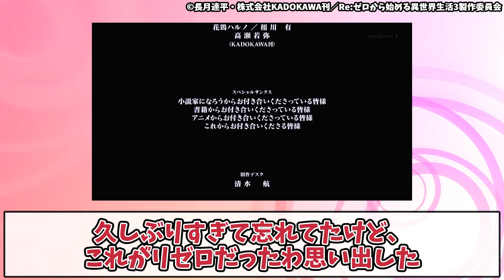【Re:ゼロから始める異世界生活 3期】51話 ネットの反応と視聴者の感想 王選関係者集合で大興奮 スバルとリリアナの共鳴 シリウスえぐい デレデレベア子【リゼロ アニメ反応集 実況考察まとめ】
Re:ゼロから始める異世界生活 3rd seasonへの視聴者の反応やネットの感想をお届けします！ぜひお楽しみください！

【Amazon.co.jp限定】Re:ゼロから始める異世界生活 3rd season Blu-ray全巻購入セット( メーカー特典：アニメ描き下ろしA3クリアポスター付 )( 全巻購入特典：アニメ描き下ろしイラスト使用キャラファインボード＆トートバッグ ) [Blu-ray]

Re:ゼロから始める異世界生活 3rd season 1 [Blu-ray]
(Amazonリンク)

00:00 オープニング
00:30 視聴者の感想!!
05:43 視聴者の感想!!(後半)
09:50 エンディング

Re:ゼロから始める異世界生活 3rd season (Re:ZERO -Starting Life in Another World-)

キャスト
ナツキ・スバル：小林裕介
エミリア：高橋李依
ベアトリス：新井里美
ガーフィール・ティンゼル：岡本信彦
オットー・スーウェン：天﨑滉平
フェルト：赤﨑千夏
ラインハルト・ヴァン・アストレア：中村悠一
クルシュ・カルステン：井口裕香
フェリス：堀江由衣
ヴィルヘルム・ヴァン・アストレア：堀内賢雄
アナスタシア・ホーシン：植田佳奈
ユリウス・ユークリウス：江口拓也
プリシラ・バーリエル：田村ゆかり
アル：関 智一
リリアナ・マスカレード：山根 綺
ヨシュア・ユークリウス：石毛翔弥
キリタカ・ミューズ：西山宏太朗
ハインケル・アストレア：津田健次郎
シリウス・ロマネコンティ：安済知佳
レグルス・コルニアス：石田 彰
ライ・バテンカイトス：河西健吾
カペラ・エメラダ・ルグニカ：悠木 碧

VOICEVOX:ずんだもん
VOICEVOX:四国めたん
VOICEVOX:もち子(cv 明日葉よもぎ)
VOICEVOX:WhiteCUL
VOICEVOX:No.7
VOICEVOX:櫻歌ミコ
VOICEVOX:猫使ビィ
VOICEVOX:中国うさぎ
VOICEVOX:麒ヶ島宗麟

■使用許諾
5ch様へ使用許諾申請を行って、配信しています。